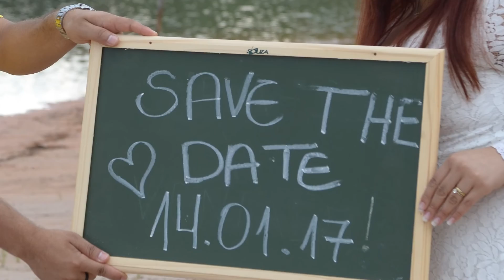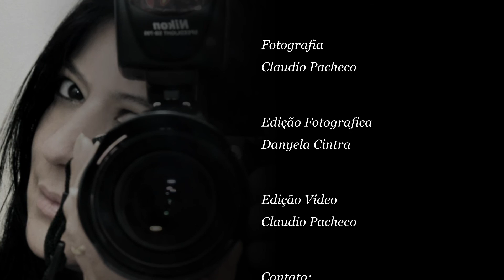Raquel e Ednaldo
Danyela Cintra Arte e Fotografia